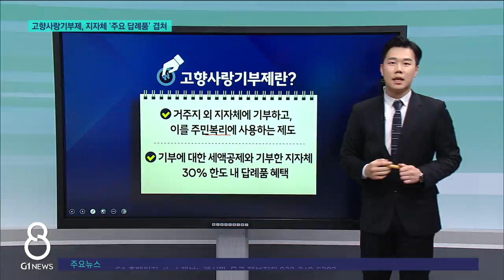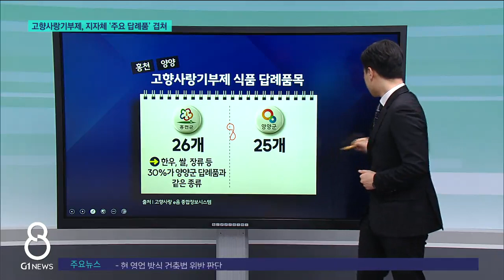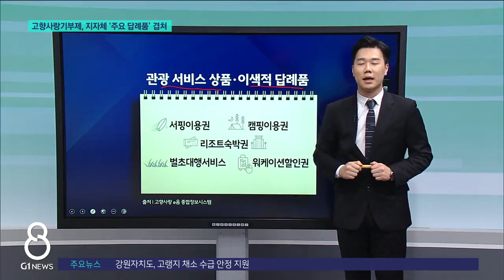[G1뉴스]고향사랑기부제, 지자체 '주요 답례품' 겹쳐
고향에 기부를 하고 답례품을 받는 고향사랑기부제 시행 1년이 넘었습니다.

 각계 관심과 자치단체들의 노력으로 조금씩 자리를 잡아가고 있는데요.

 하지만 특색없는 답례품과 차별화된 전략 마련은 여전히 과제입니다.